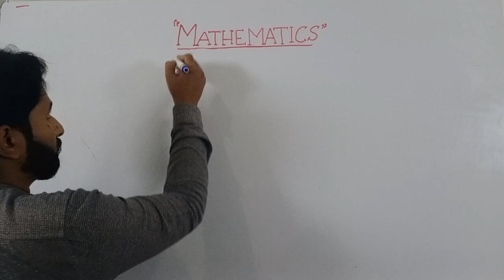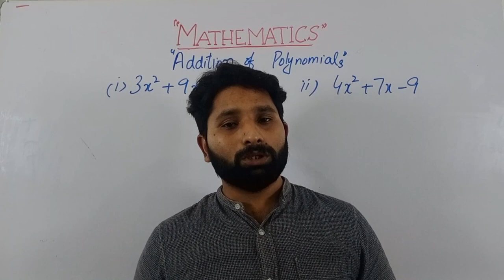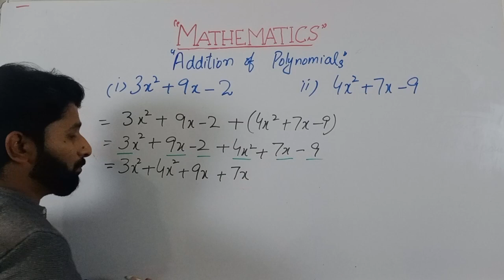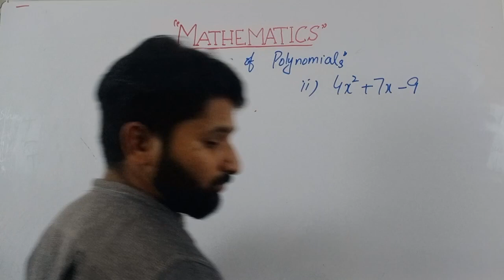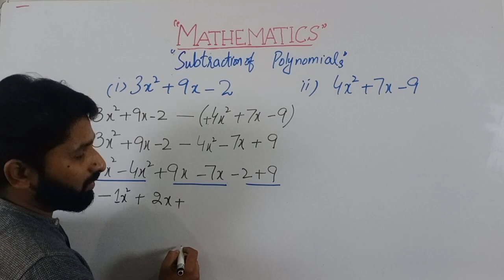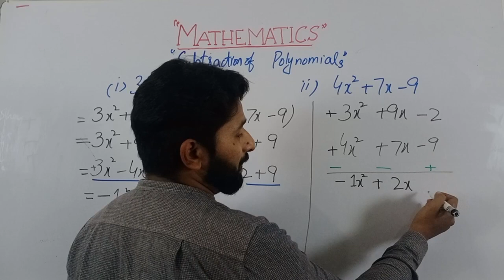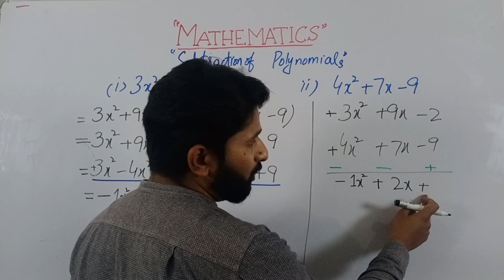Addition & Subtraction of Polynomials in urdu/hindi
Welcome to our latest video on Addition & Subtraction of Polynomials in Urdu/Hindi. In this tutorial, we will guide you step-by-step on how to add and subtract polynomials in an easy-to-understand manner.

Polynomials are one of the fundamental concepts in algebra, and being able to add and subtract them is an essential skill for anyone studying mathematics. This video will help you grasp the concepts of polynomial addition and subtraction quickly and easily.

Our team of experienced educators has designed this tutorial with the aim of helping you understand the concepts in a simple and concise way. We have used clear and concise explanations along with practical examples to make the learning process smooth and enjoyable.

So whether you are a student who is struggling with polynomials or a teacher looking for resources to help your students, this video is perfect for you. Our video is available in Urdu/Hindi, making it accessible to a wider audience.

If you are looking for a reliable and comprehensive guide on Addition & Subtraction of Polynomials, this video is definitely the right choice.